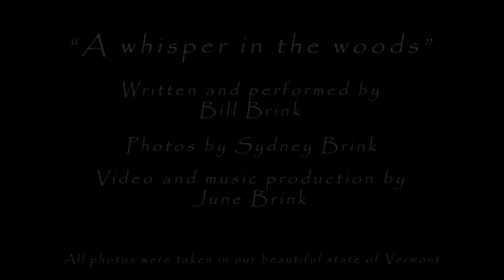An echo(whisper) in the woods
Written and performed by Bill Brink.
Photos by Sydney Brink.
Video and music production by June Brink.
All photos take by Sydney in our beautiful state of Vermont